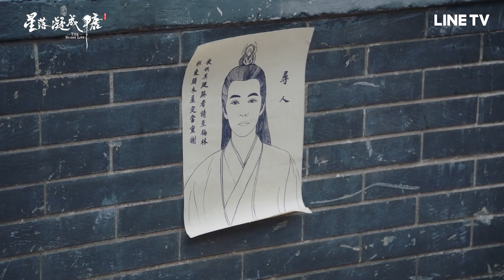【星落凝成糖】EP16：何宣林化身陳星旭神識守護者，一頓操作只為混淆陳牧馳| LINE TV 共享追劇生活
劇情簡介：
講述了人族皇室中一對性格迥異的雙生姐妹，因一場烏龍導致錯嫁姻緣，不僅鬧出笑話無數，更牽扯出兩段浪漫唯美之戀的古裝神話愛情故事。